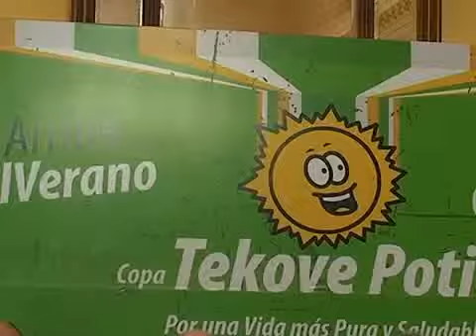Mancuso estuvo en Corrientes y habló de la selección.